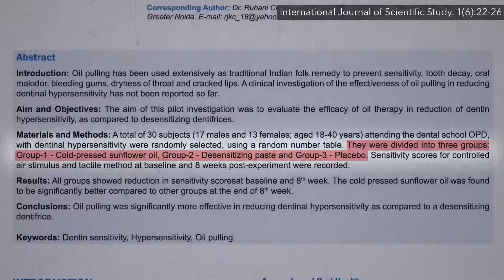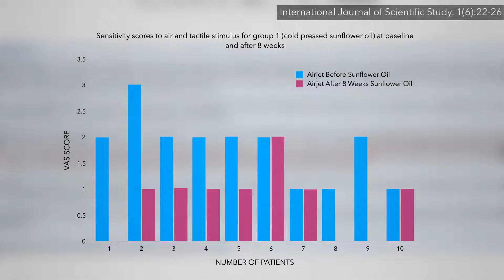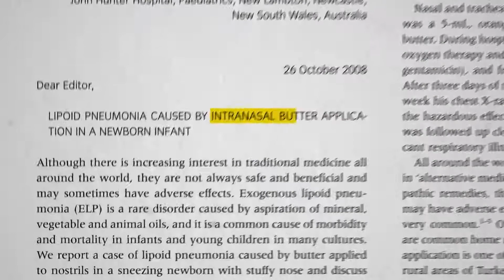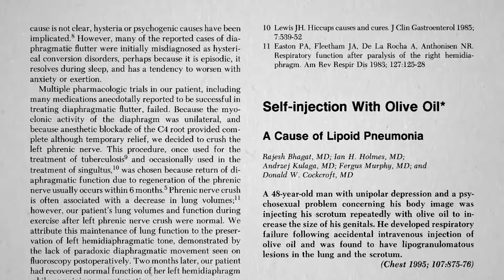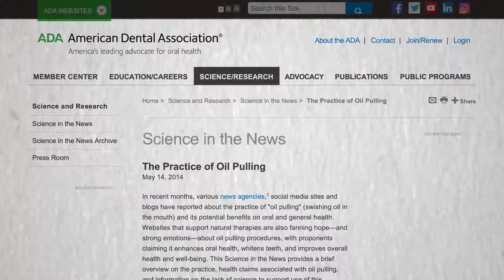Rizika kloktání olejem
Zatím jsme se dozvěděli, že kloktání olejem není proti zubnímu kameni a zánětu dásní efektivnější než vyplachování vodou; nebělí zuby a může dokonce zhoršit opotřebení zubní skloviny.
Jak je to s kloktáním oleje jako léčbou citlivosti zubů? Asi čtvrtina lidí má citlivé zuby, takže například cítí bolest, když pijí ledovou vodu. Takže výzkumníci rozdělili lidi do tří skupin: kloktání olejem vs. znecitlivující zubní pasta vs. placebo (vypláchnutí slanou vodou); a pak jim foukali na zuby studený vzduch. Placebo moc nepomohlo: výsledky citlivosti před a po použití byly stejné u 9 z 10 pacientů ve skupině s placebem, ale zdá se, že znecitlivující pasta pomohla většině pacientů – - a kloktání oleje také. OK, takže kloktání oleje je určitě aspoň v něčem prospěšné. Pokud máte citlivé zuby, tak proč to nezkusit? Ledaže by kloktání oleje mělo i nějakou nevýhodu, nějaké skryté riziko…
Obvykle jediné obavy, které někdo vyjadřuje, jsou spojené s ucpáním odtoku umyvadla, nebo tak nějak. Ale důvodem, proč se varuje před používáním této techniky u malých dětí, je strach z vdechnutí, strach, že byste se mohli nedopatřením zakuckat a trocha oleje by se mohla dostat „špatnou dírkou“ do plic. A to se potenciálně může stát v každém věku. Ale jedná se jen o teoretickou hrozbu? Ne. Existují případy lipoidní pneumonie, které se připisují kloktání oleje, při němž se olejnatá látka dostane do plic a uvízne v nich.
To bylo poprvé popsáno v roce 1925, kdy bylo zvykem mazat nosní dírky dětí mentolovanou vazelínou a podobnými substancemi, dokud nezemřely na zápal plic. A při pitvě se v jejich plicích objevila místa, ucpaná olejovitou kapalinou. Ještě štěstí, že mentolovanou vazelínu už nepoužíváme… Jenomže to děláme: to je přesně to, z čeho se skládá Vicks VapoRub. A pokud si ji strčíte do nosu, může to skončit tím, že si jí zaplníte část plíce. Nikdy si nedávejte před spaním vazelínu do nosu, protože při tělesné teplotě zkapalní a může se vám ve spánku dostat do plic. Je potřeba, aby o tomto lidé věděli. Já jsem svou povinnost splnil tím, že jsem o tom už kdysi odvysílal video, ale nejde jen o vazelínu – může to být cokoli olejnatého nebo mastného. Můžete svému dítěti způsobit zápal plic například namazáním másla do nosu, což je lidová léčba ucpaného nosu, která pro vás ale může skončit ucpanou plící.
U olivového oleje platí totéž. Nebo chudák tato žena, která si myslela, že je dobrý nápad si do nosu namazat dětský olejíček, protože měla suché nosní dírky. Nešlo o dobrý nápad. Méně časté příčiny mohou zahrnovat například vdechování nadměrného množství odpařeného svíčkového vosku, pokud trávíte většinu času v kapli, obklopeni hořícími svíčkami. Není to náhodou, že se lipoidnímu zápalu plic přezdívá „plíce polykače ohně“. Tito umělci se totiž vystavují riziku, že při představení vdechnou tzv. tiki olej, používaný na pochodních.
 Naštěstí opravdu velmi neobvyklou příčinou je sebeinjekce olejem. Proč by to někdo dělal? Samozřejmě proto, aby si zvětšil genitálie; pokud se ovšem neúmyslně netrefí do žíly a nenastříká si tak olej do krevního oběhu
 Ale tohle mi dělá větší starosti: Případy jako tato ubohá žena, čtyřikrát během šesti měsíců hospitalizovaná se zápalem plic. Během čtvrté hospitalizace se ji lékaři „pečlivě vyptali na všechny možné příčiny jejích opakujících se zápalů plic a odhalili, že začala kloktat olej dva týdny před svojí první hospitalizací.“ A pak, když byla z nemocnice propuštěna, dělala to ještě více, ve snaze se „detoxikovat“ od všech léků, které jí dali, což vedlo ke třem dalším hospitalizacím. Řekli jí, aby přestala kloktat olej, a žádnou další pneumonii už neměla.
To je jeden z důvodů, proč American Dental Association doporučuje toto nepraktikovat. Vlastně – vzpomínáte si na zmíněný experiment s bělením zubů? Je důvod, proč v něm použili vytrhané zuby, místo toho, aby to nechali lidi dělat přímo. Nemysleli si, že by bylo etické provádět zkoušky kloktání oleje na lidech, „s vědomím, že existuje riziko, že by tím u dobrovolníků ve studii mohl být vyvolán lipoidní zápal plic.“